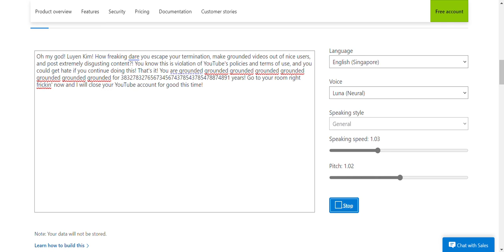Mona Lee (Jemima's mum)'s message to Luyen Kim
Luyen Kim needs to be taught a lesson for stealing @ddjproductions's profile picture and channel banner, as well and uploading a video of some of my trusted users such as @ATNYV2K4, @crimsonskull1892, @BrainiacAdam dancing with no clothes on.